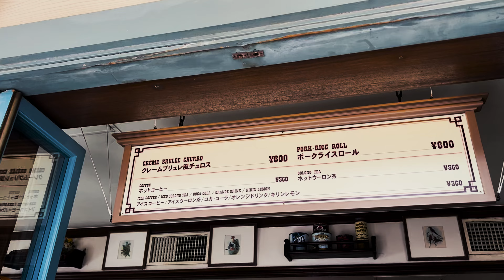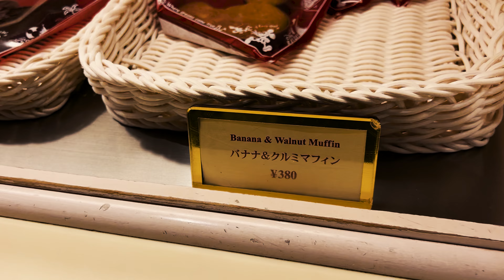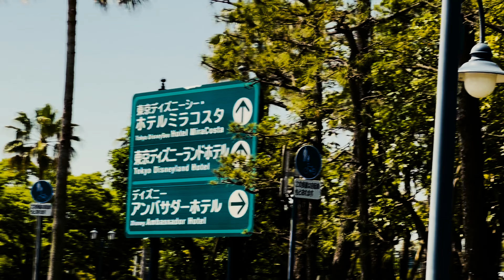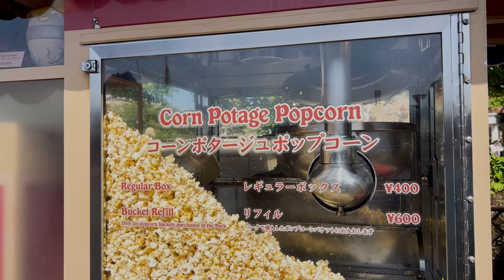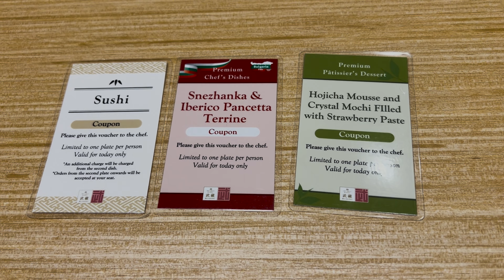Japan Vlogs: Tokyo Disneyland and Tokyo DisneySea, May 9 and 10, 2024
It is May 9th and 10th, 2024 and we went to Disney! May 9 was Tokyo Disneyland and May 10 was Tokyo DisneySea as well as the start of our guided tour in the evening.

I can honestly say Tokyo DisneySea is the coolest theme park I've ever been to in my life.